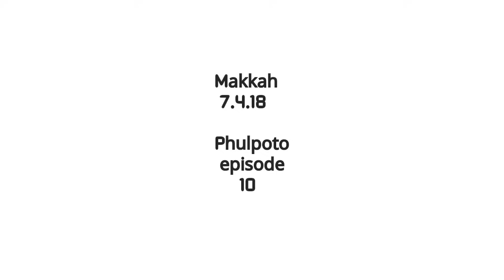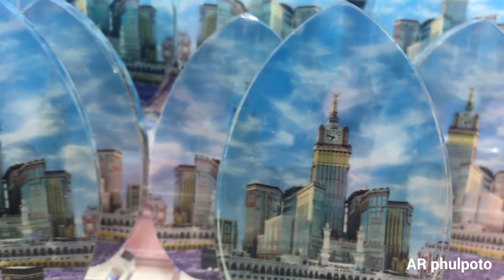Makkah kabootar chowk & bazaar near kaaba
Kabooter chowk & al hijrah street in makkah